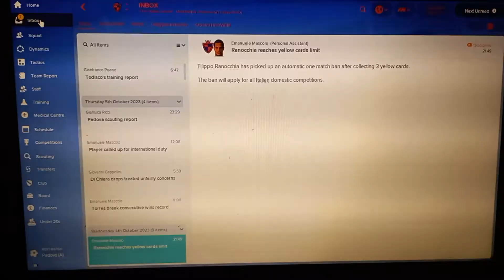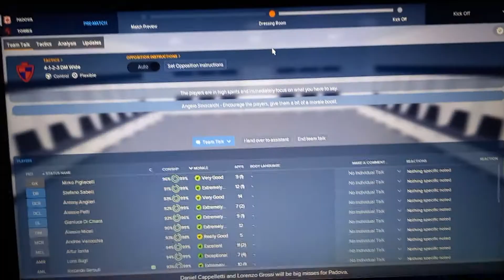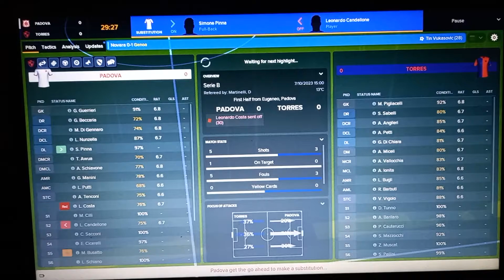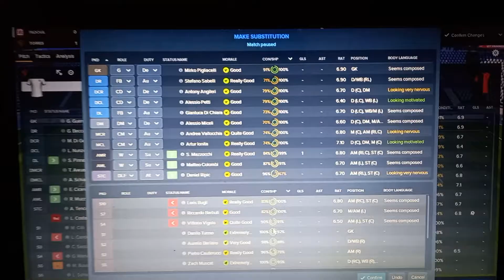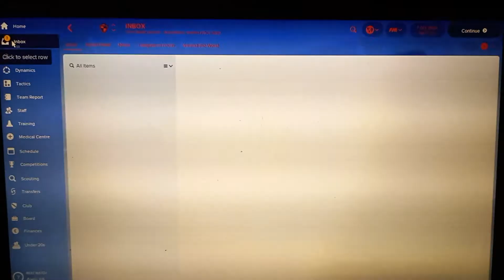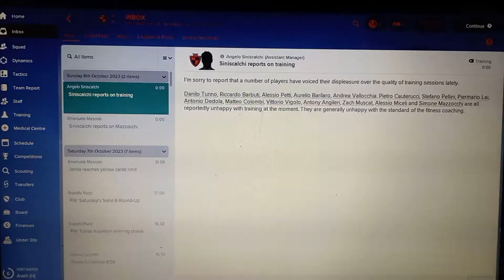PC Football Manager 2018 - #50 9 consecutive Wins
PC Football Manager 2018 - episode No. 50; see the results and Watch the next match of the Italian League Serie B Level 2. Now are 8 consecutive matches win and the record are 9.